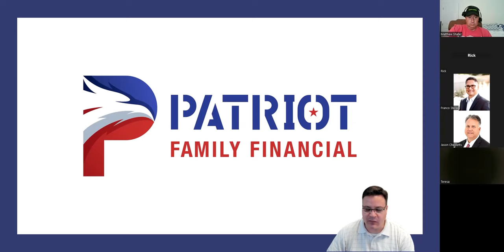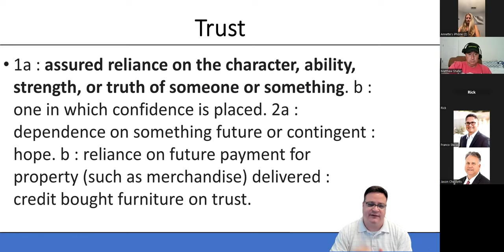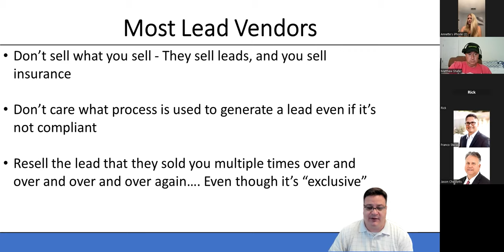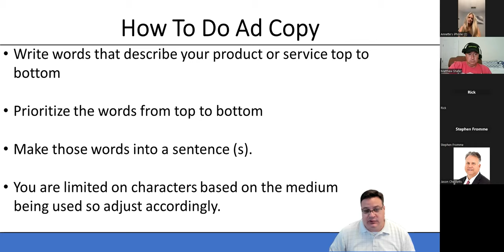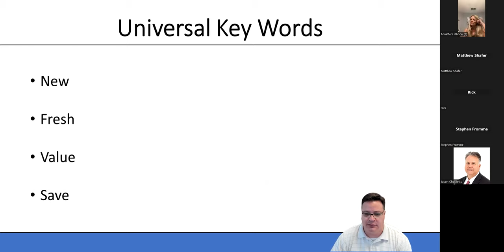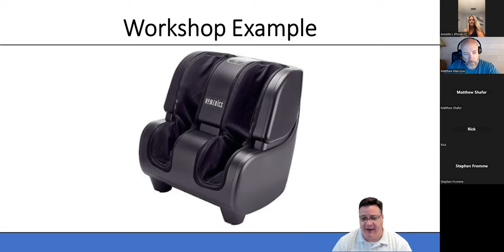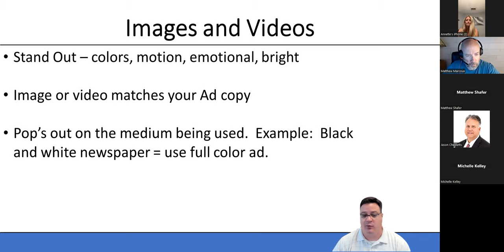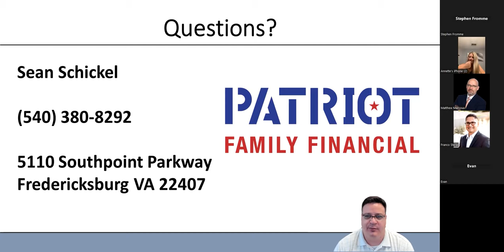The Art Of Advertising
This is a recoding of a live class where Sean Schickel taught "The Art of Adverting"

The class will go over the following:
The Trust Process From Lead To Client.
3rd Party Lead Vendors
The 98% Reality of The Average Prospect
My Trust Funnel Process
Ad Copy
Universal Key Words
Will have a short group workshop (be prepared to talk)
Color Schemes

Patriot Family Financial was founded by our current President and CEO
Sean Schickel.

Sean has a broad and interesting background in public service and helping
people, which prepared him for a career in the financial services field.

He is a 24-year veteran of the United States Marine Corps where he
served as an Infantry Officer. He initially enlisted in the Marine Corps out
of high school and worked his way up the ranks retiring as a Major. Sean
had many unique tasks throughout his military career including planning
the 2013 Presidential Inauguration for the Marine Corps. Prior to that, he
helped lead over 250 Marines in Iraq in some of the toughest fighting the
Marine Corps has seen since Vietnam.

Patriot Family Financial, located in Fredericksburg VA, has helped over
7,000 clients. We have 27 full-time employees, and we can help anyone in

Patriot Family Financial helps people with the following services:
● The Medicare Enrollment Process from start to finish.
● Medicare Supplements
● Medicare Advantage (Part C)
● Prescription Drug Plans (Part D)
● Dental, Vision and Hearing
● Critical Illness policies such as Cancer, Heart Attack, and Stroke
● Hospital Indemnity Policies which help pay medical bills.
● Life Insurance such as Final Expense, Term Life, Whole Life,
Universal Life, and FEGLI / SGLI / VGLI / SBP replacement
● Wealth Management such as asset management, market-based
investments, annuities… etc.